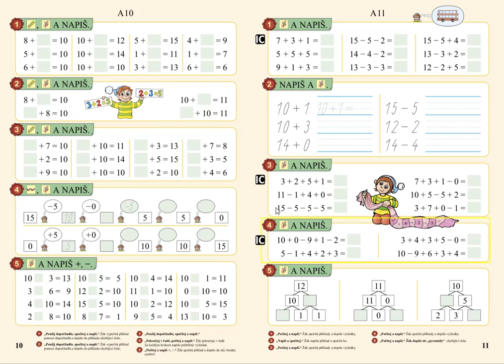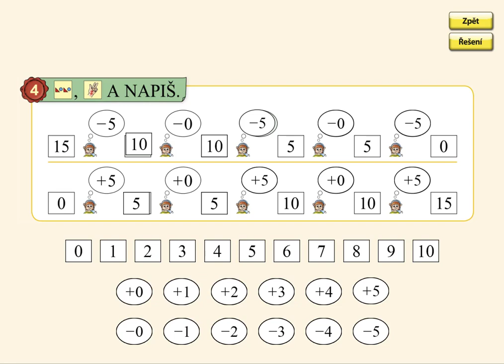Pamětné počítání, MATÝSKOVA MATEMATIKA 3. DÍL - POČÍTÁME DO DVACETI, str. 10, cv.4